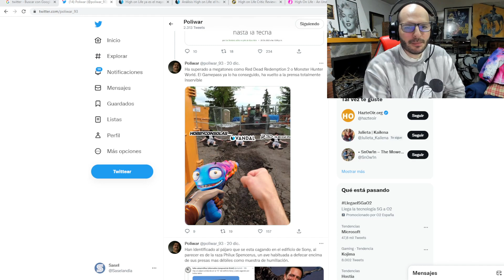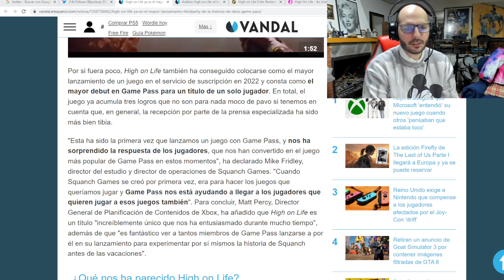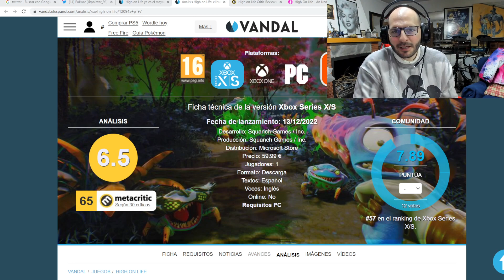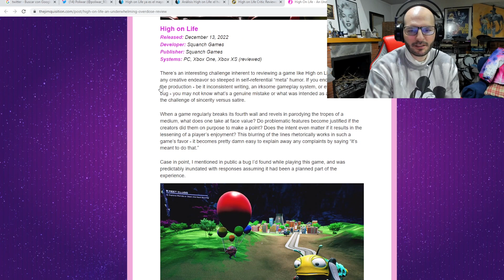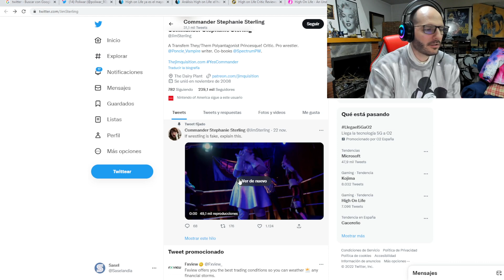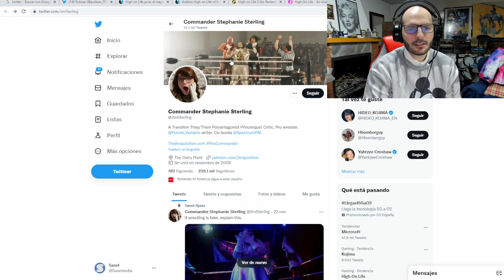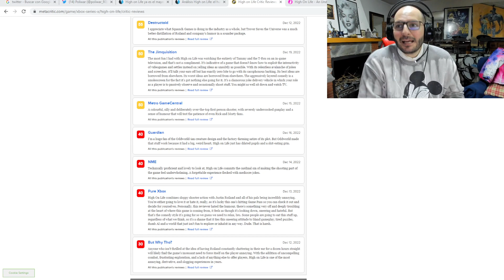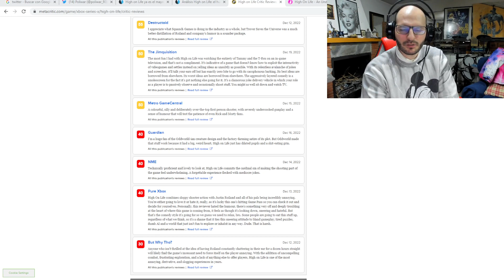HIGH ON LIFE EL GRAN ERROR DE LA PRENSA, EL GAME PASS ES LA VERDAD Y METACRITIC LA MENTIRA